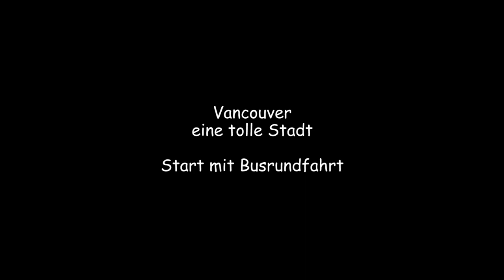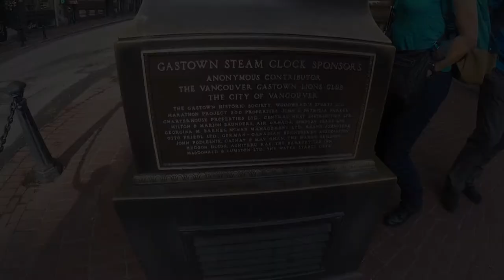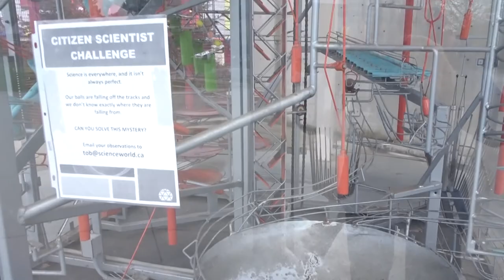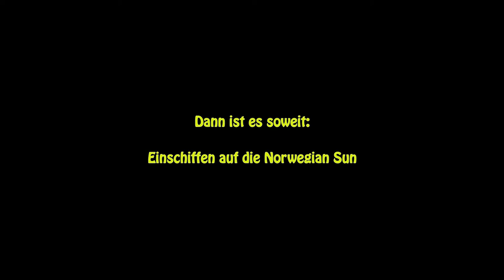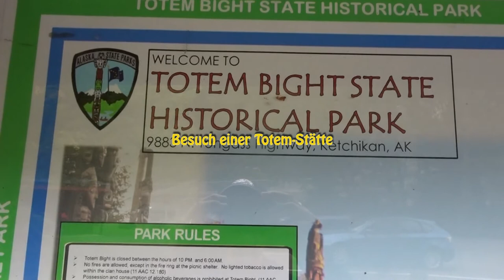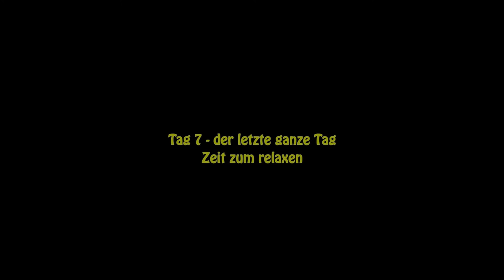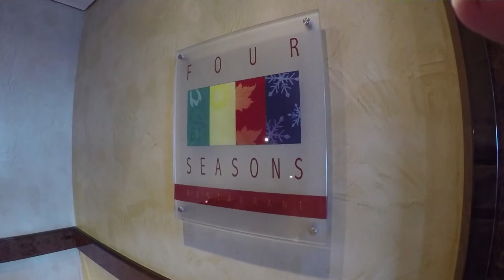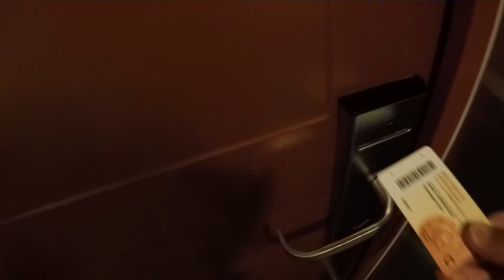Inside Passage Canada Alaska 2017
Eine Schiffsreise mit der Norwegian Sun von Vancouver durch die Inside Passage nach Alaska. Tolle Reise!